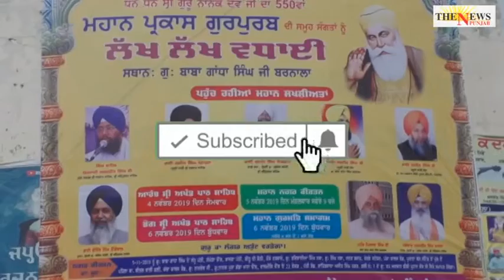ਗੁਰੂ ਨਾਨਕ ਦੇਵ ਜੀ ਦੇ 550 ਵੇ ਪ੍ਰ੍ਕਾਸ਼ ਪੂਰਵ ਨੂੰ ਸਮਰਪਿਤ ਅਖੰਡ ਪਾਠ ਸਾਹਿਬ ਦੇ ਭੋਗ ਪਾਏ ਗਏ The News Punjab